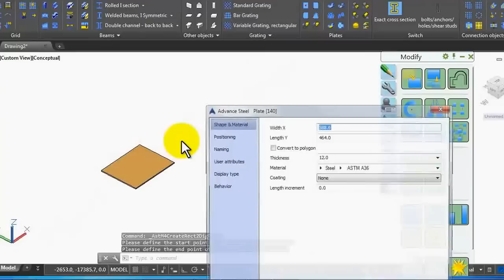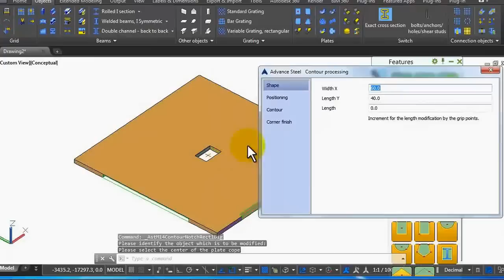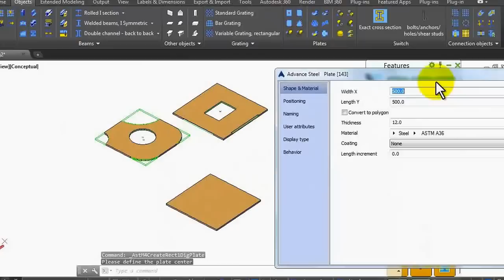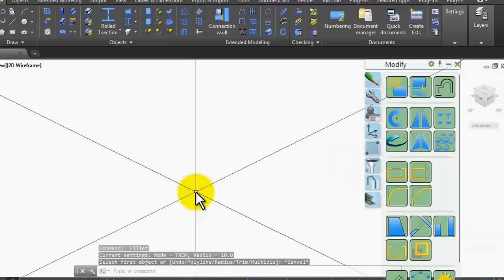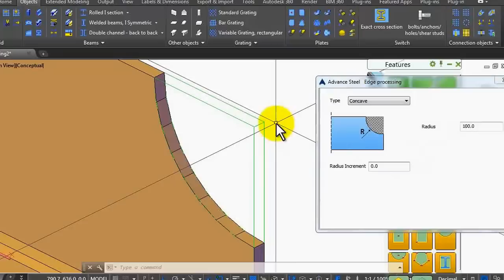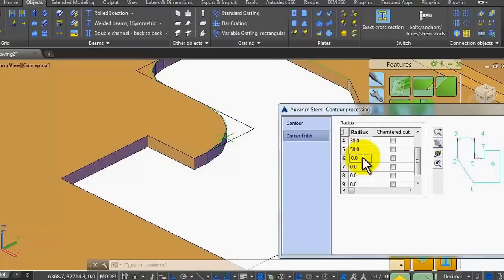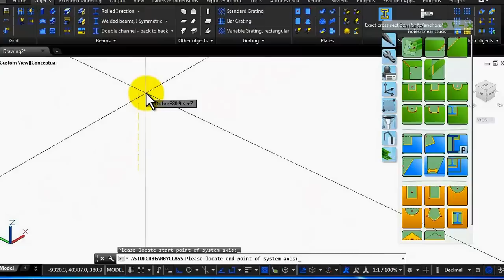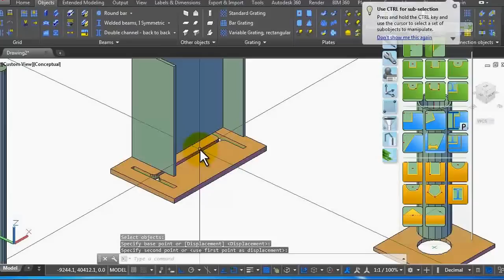Auto Desk Advance Steel 2015-1 Tutorials: Lesson 4: Feature Tools Pallet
Advance Steel 2015-1 Tutorials: Lesson 4

In this lesson I will continue with plates creation and modifications, also I explain how to do the welds preparations.

In the second half of the video you will learn how to work with the Feature Tool Pallet